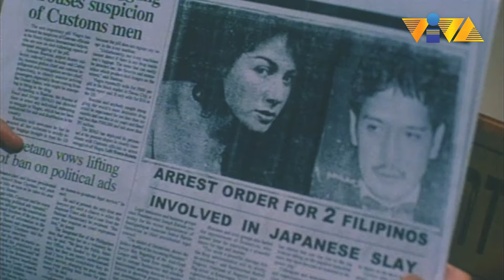Mamaya na kayo mag-lovers' quarrel.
Ako mai-in love sa'yo? Never ever!

Movie starring